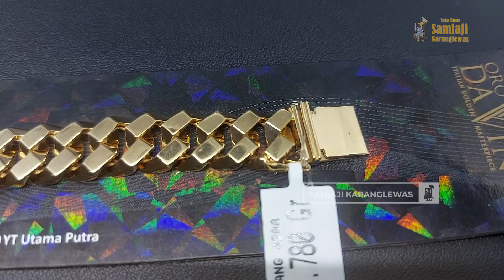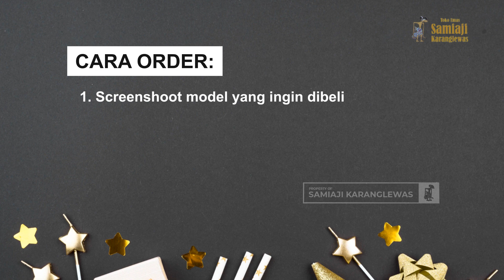Gelang Sultan Model Rantai Favorit Banyak Wanita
Toko Emas Samiaji Karanglewas merupakan toko perhiasan yang berbasis di Karanglewas Purwokerto, Jawa Tengah, Indonesia dan telah berdiri sejak 1992. Komitmen kami adalah tetap memberikan harga jujur, dengan kualitas terbaik.

Ada berbagai macam model/design perhiasan model terbaru: Cincin, Kalung, Gelang, Anting, Logam Mulia dll. Konsumen kami tersebar di seluruh nusantara, sehingga hampir setiap harinya kami kirim pesanan emas perhiasan ke seluruh Indonesia. Segera belanja perhiasan emas dengan model terupdate dan kekinian hanya di Toko Emas Samiaji Karanglewas.

Ingat Emas, Ingat Toko Emas Samiaji Karanglewas.

Alamat :
Komplek Pertokoan No. 10 Karanglewas Purwokerto
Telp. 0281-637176